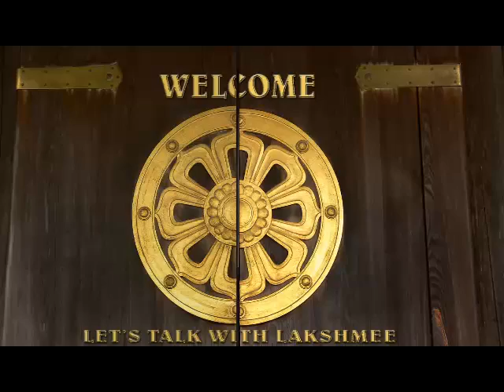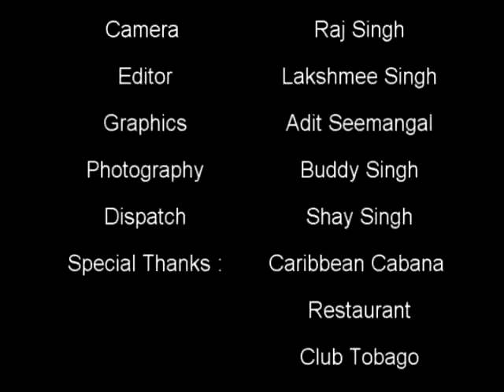Chutney In De Park Backstage with Let's Talk With Lakshmee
Chutney in de Park started in 2005. Over 8000 people attend this event filled program  with the best chutney soca artists in the industry!
Chutney in de Park is an all day event, with something for all ages!!
Bands, artist/singers/dancers, food,  craft vendors, etc...
Families can bring their picnic baskets and take in this Great Caribana event  with everyone in their family. Special Thanks to Roy Wilins Park, Club Tobago and Caribbean Cabana for including LTWL in this event! Great backstage chats with Ravi B, KI, Hunter, Hitman, Gregory from Karma, Adrian Dutchins, Anil Bheem, Bacchanal Radio and many many more!!